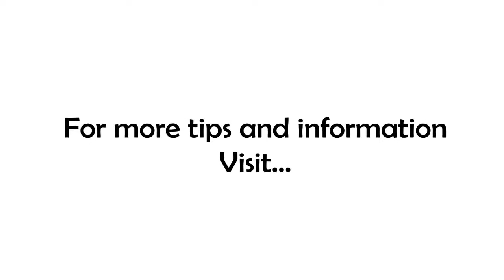Dealing With Bug Splat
It always happens. You've just washed the car or cleaned the windshield and you're not two miles down the road, then...

SPLAT

As the saying goes, "Bug Splat Happens!" The key is what we do next!

In today's installment of 7 Minutes In the Morning we talk about how to detect bug splat and what to do with it when it occurs.